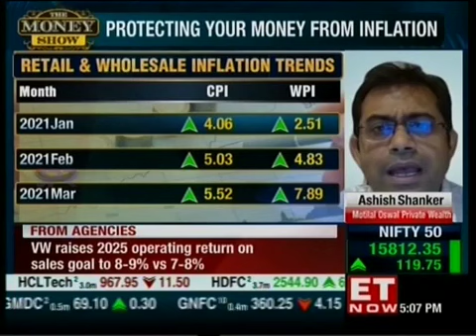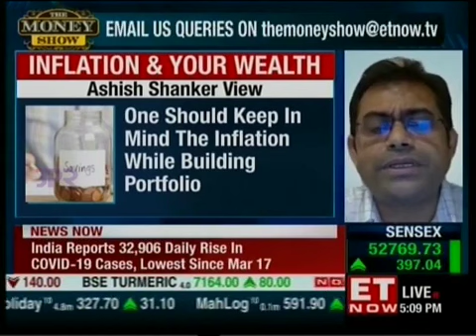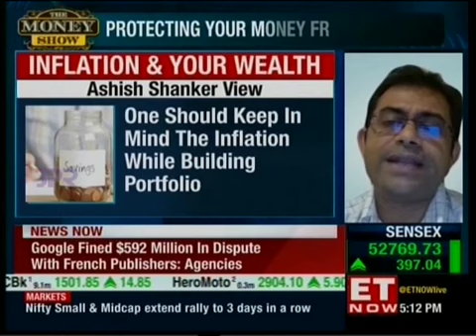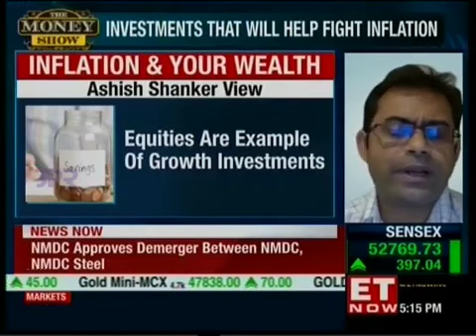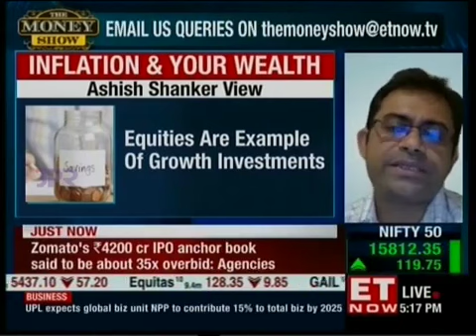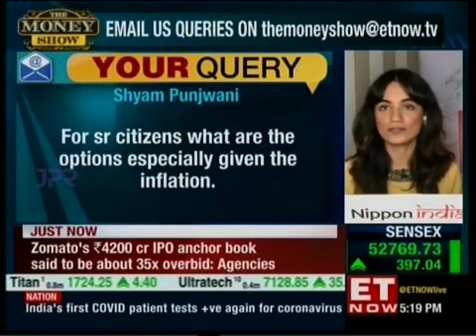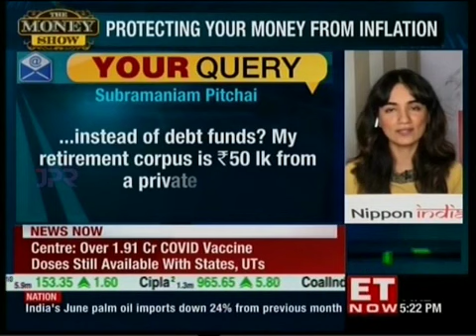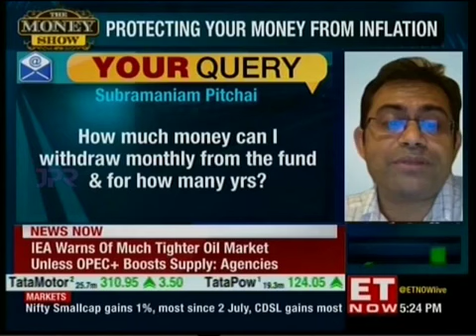Ashish Shanker, MD & CEO - Motilal Oswal Private Wealth with ET NOW on the Money Show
Watch Ashish Shanker, MD & CEO – Motilal Oswal Private Wealth on the Money Show - ET NOW discussing How inflation hurts your purchasing power? with Mubina Kapasi. (13th July 2021)